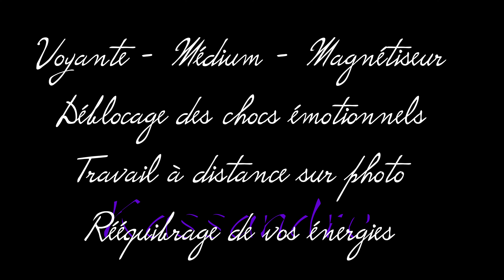Les prédictions de Kassandre 2024 - partie 2 économie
Les predictions de Kassandre #2024 - partie 2 économie en france

Pour la voyance de kassandre le pays aura toujours autant de dettes, car la croissance sera toujours plus réduite et le chômage de masse sera encore et encore plus important. Entre autre, inquiétudes au niveau de la finance notamment des crédits pour la période du 25 mai et le 8 juin, soit la durée du passage de Jupiter en gémeaux.
Une vaste affaire de fraude ou de scandale financiers entre autre falsifications ou malversations financières qui pourrait remettre en cause la responsabilité de l’Élysée et de Matignon?.